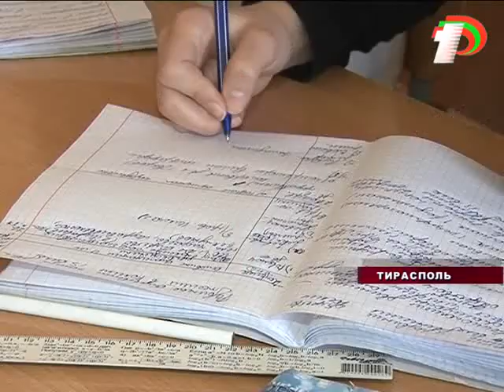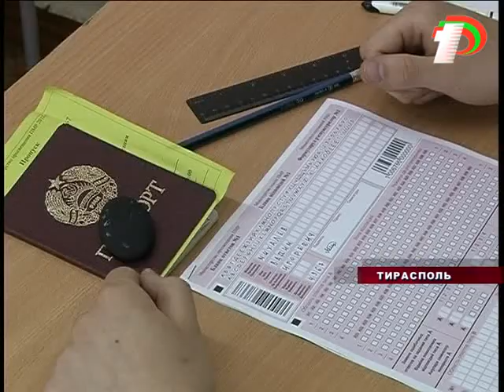Коллегия министерства просвещения ПМР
Каждый пятый рубль государство вкладывает в систему образования, однако, профессия педагога до сих пор считается не престижной. О кадровой политике, об итогах единого госэкзамена и не только говорили сегодня на последней в этом учебном году коллегии министерства просвещения.